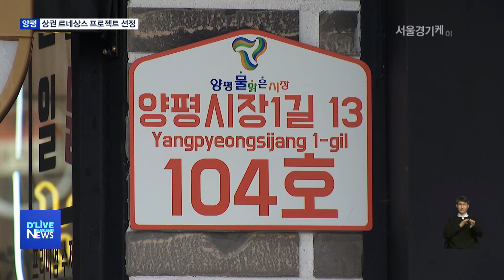(양평) 전통시장 돌파구… 상권 르네상스에 기대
【 앵커멘트 】
중소벤처기업부가 공모한 상권 르네상스 프로젝트에 양평 물맑은시장이 최종 선정되면서 앞으로 5년간 80억원의 예산이 지원됩니다. 코로나19까지 겹치며 침체 위기에 놓인 물맑은 시장이 어떤 변화를 가져올지 기대가 모아집니다. 신승훈기잡니다.

【 VCR 】
양평군의 대표 전통시장인 양평물맑은시장입니다.
1900년대 초반부터 오일장이 서기 시작했던 이곳은 주말이면 전철을 타고 온 수도권 관광객들로 붐볐습니다.
지난 5년간 광장 무대를 만들어 문화행사와 공연을 열고 시설 현대화 구간에는 먹거리 점포가 모이면서 사람들의 발길을 끌었습니다.
하지만 경기 악화와 코로나19 사태로 상권은 위축됐고 이에 따라 양평군과 상인회가 새로운 돌파구를 모색했습니다.

【 인터뷰 】노유림 상인회장 / 양평물맑은시장
시장1길 서문 앞에 먹거리로 한지가 4,5년, 5년이 넘었거든요. 그렇게 해보니까 아무래도 시너지 효과가 더 있는 것 같아서.

양평물맑은시장에 앞으로 5년간 새로운 특화거리가 조성됩니다.
구이특화 거리와 전통저잣거리, 매운음식거리와 테이크아웃거리 등입니다.
이와 함께 물맑은시장 공동브랜드를 만들고 지역 특화상품도 육성할 계획입니다.  중소벤처기업부의 상권 르네상스에 선정되면서 앞으로 5년간 80억원의 예산을 지원받을 수 있기 때문입니다.

【 인터뷰 】조근수 과장 / 양평군청 일자리경제과
이번 르네상스 사업은 시설 환경 개선 플러스 하드웨어 플러스 소프트웨어, 앞으로 양평물맑은시장이 향후  어떻게 나아갈지에 대한 초석이 되는 단계라고 보시면 됩니다.

공모에 선정은 됐지만 가장 어려운 점은 상인들의 동참입니다.
특화거리를 위해선 업종을 변경하거나 점포를 옮기는 등의 과감한 결정이 뒤따라야 하는 상황입니다.

쉽지는 않겠지만 변화되게끔 만들어야 되고 설득을 시켜서 업종도 바꿀 수 있으면 바꿔서 할 수 있게끔 저희가 노력을 해야 되겠죠.

내년 시장상권 활성화를 위한 민간 재단이 설립되고 중기부의 전문가와 함께
실행 계획을 수립하게 됩니다. 이후 2022년부터 본격적인 시장의 변신이 시작될 전망입니다.